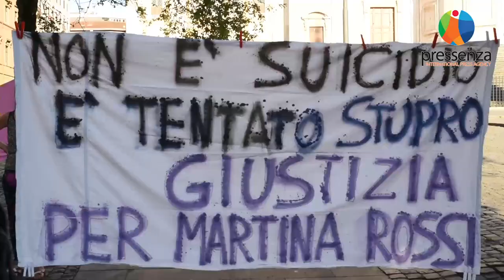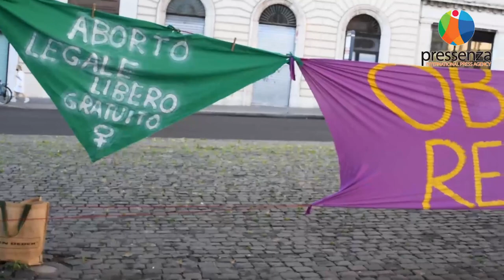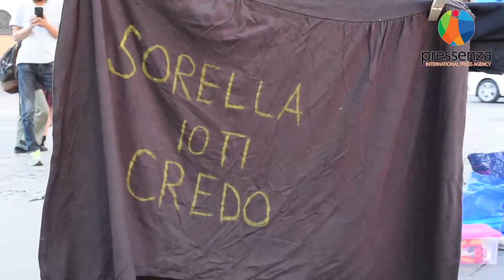Pressenza - Non Una Di Meno: "Torniamo nelle Piazze! Ci tolgono il tempo, riprendiamoci tutto!"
Roma, 26 giugno. Mobilitazione di NUDM. "Torniamo nelle Piazze! Ci tolgono il tempo, riprendiamoci tutto!"

Interviste, riprese e montaggio di Eleonora Angeloni